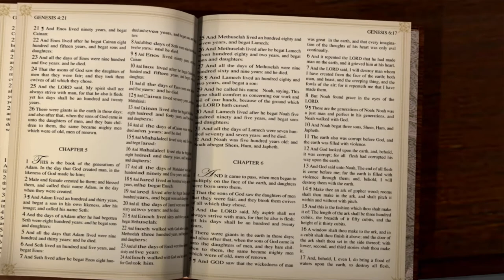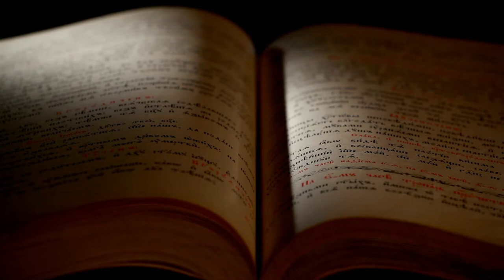The Truth about Noah's Ark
Was Noah's Flood righteous? Was it right for God to wipe out the people on the earth? Was it genocide? Here's what the context is and how it may change what you think.

0:00 The Flood and Great Judgement
1:00 The Great Ark of Noah
1:22 Noah's Doubt
1:35 Why Would a Good God Flood the Earth?
1:55 Moloch
2:28 The Sins of the Canaanites
2:41 What About the Children?
3:25 Why Doesn't God Remove Evil?
3:44 Will the be another Flood?